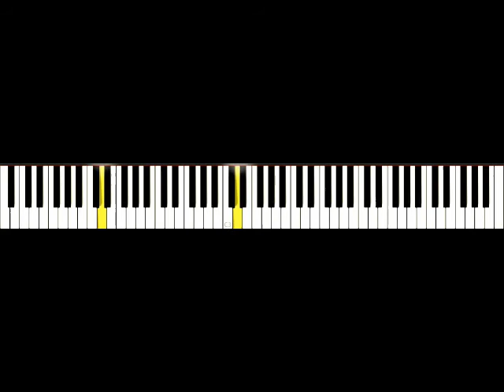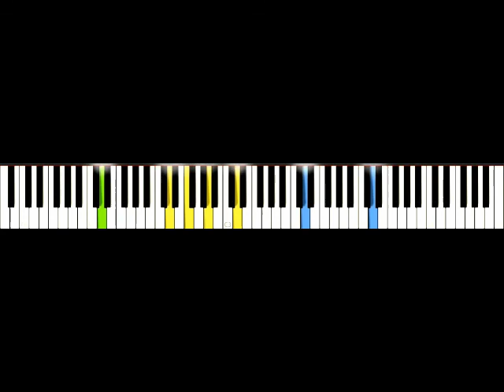Pirates of the Caribbean-White Angel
Like/share/  Facebook